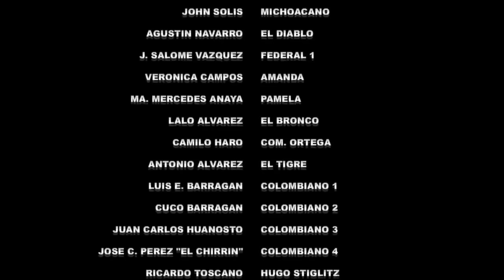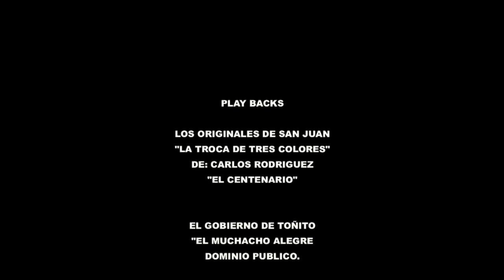La Troca De Tres Colores